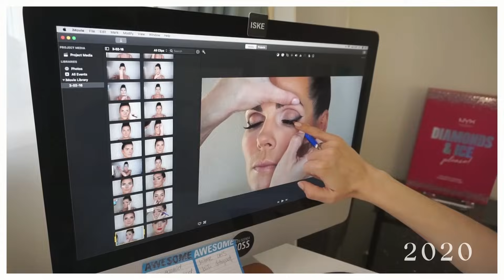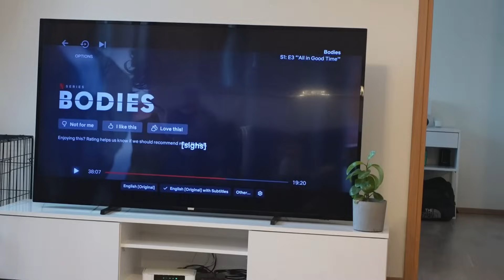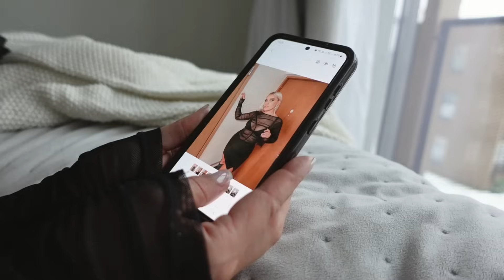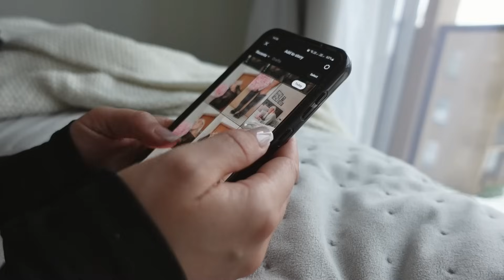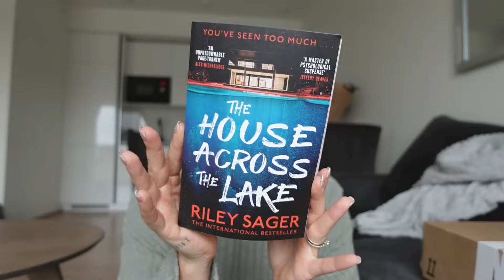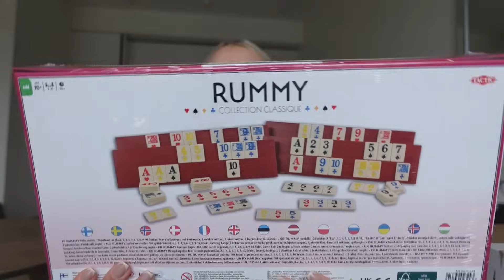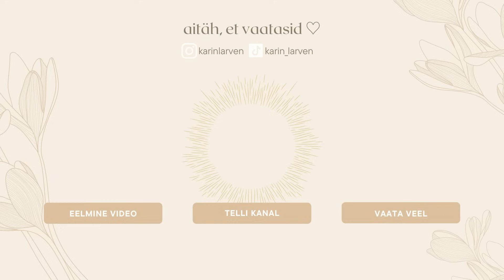MINU 32. SÜNNIPÄEV. vlog 🥂✨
jõusaalikava ✨

Töötlusprogramm: Wondershare Filmora

Laulud siin videos:
Velvet Moon - Love Of My Life
Kylie Dailey - Friends Forever